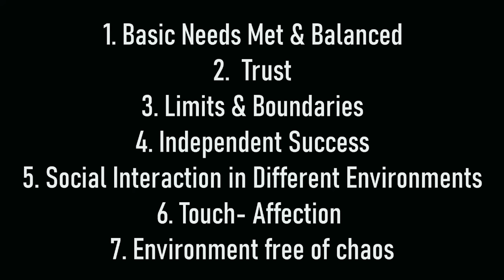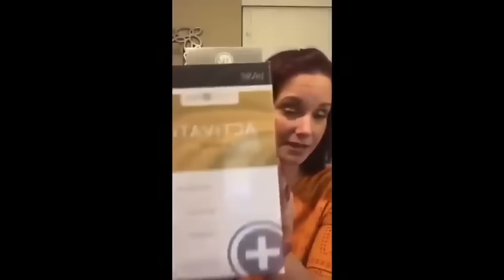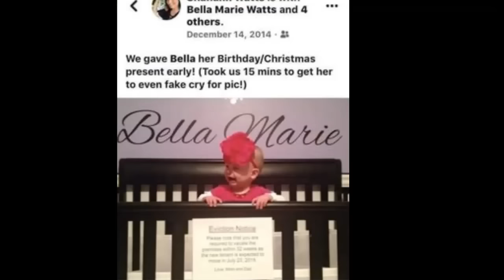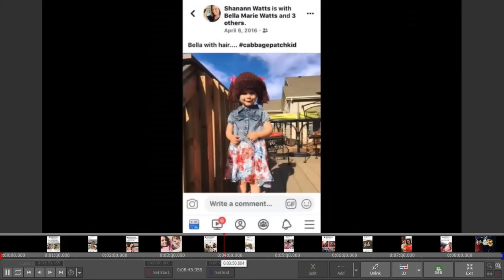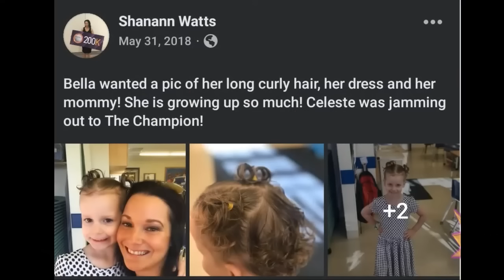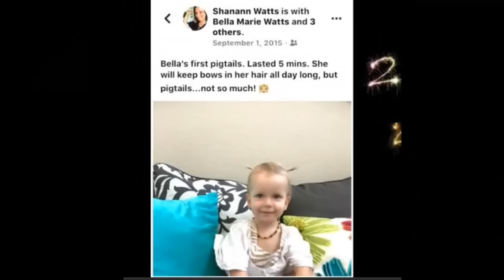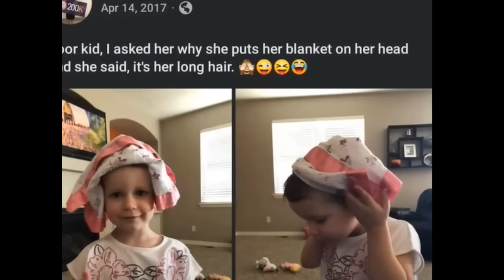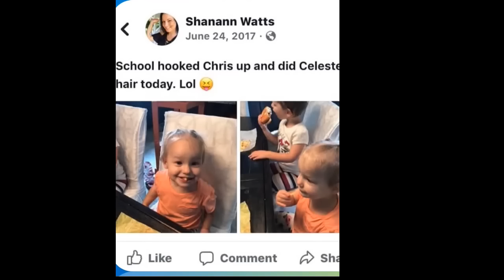BELLA WATTS STORY Part 2 Holidays & Hair| How They Changed Bella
Shanann Watts social media posts to promote the product thrive for he MLM company Level revealed the troubled family dynamic at play with in the Watts home. In this video, we continue to look at the life of Bella Watts, the oldest daughter of Chris and Shanann Watts and the changes one can observe in her personality over the 4.5 years of her far too short life.
Chris Watts Family suffered a horrendous fate when Chris Watts pregnant wife Shanann Watts, his oldest daughter Bella Watts and youngest daughter Cece Watts lost their precious lives at the hand of the man they loved most.
00:00 Introduction
03:08 Behavioral Science: What Makes a Toddler Happy?
08:36 So What Happened to Bella?
10:43 MLM Thrive's Negative Impact
15:48 Holiday Horror- Tearful Photos
18:43 Christmas Eve Betrayal
21:29 Pie In the Face
24:03 Much Ado About Bella's Hair
34:10 Bed Head and Bad Vibes
37:12 Compared to Sister Cece
40:15 Pigtails Fully Loaded